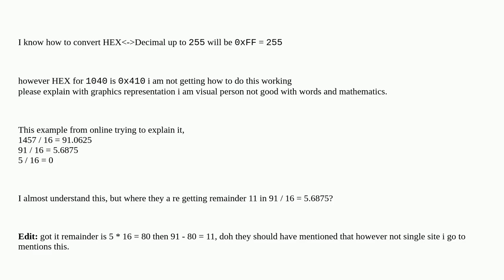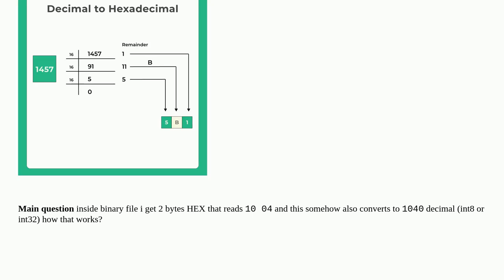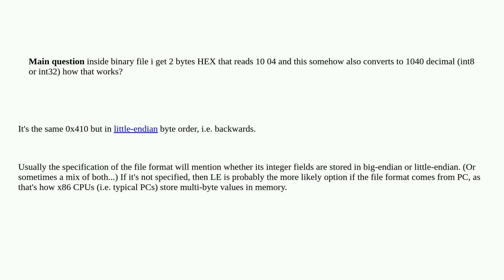How hex from binary file converts to decimal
A special thanks goes out to the community

  hex-editor hexadecimal conversion